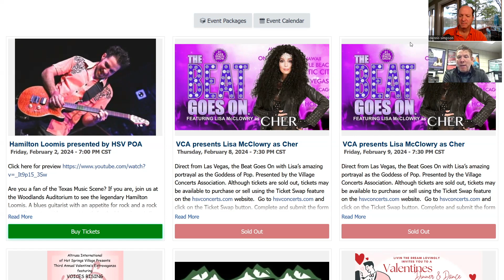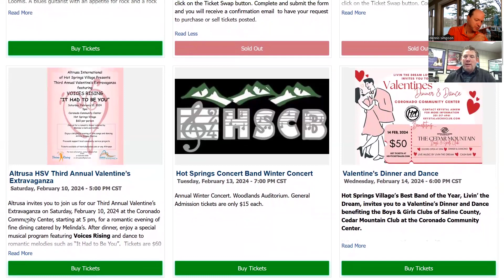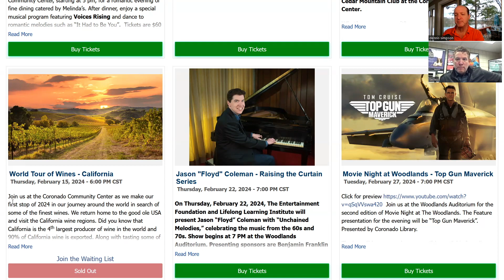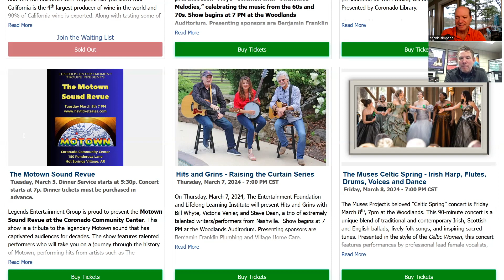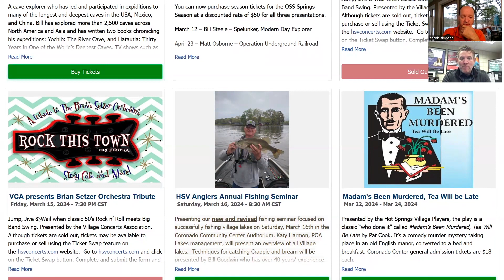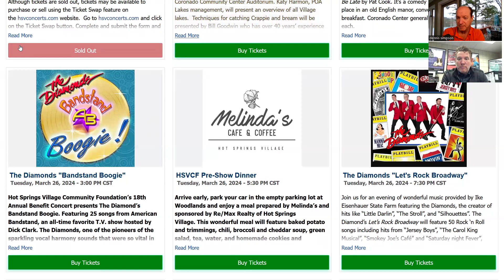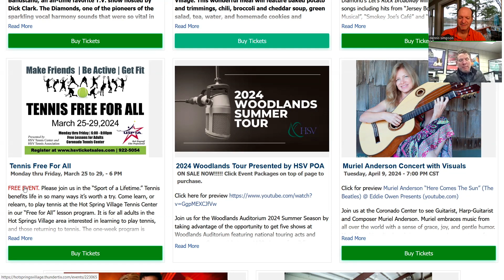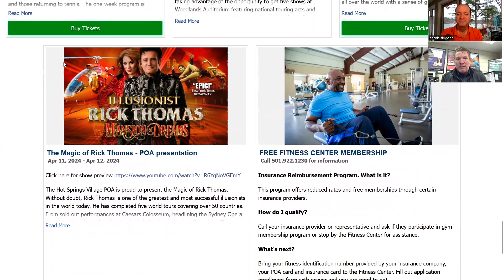HSV Events With Terry Wiley